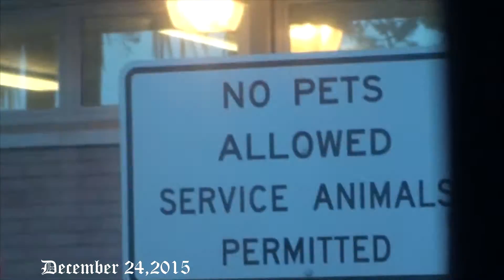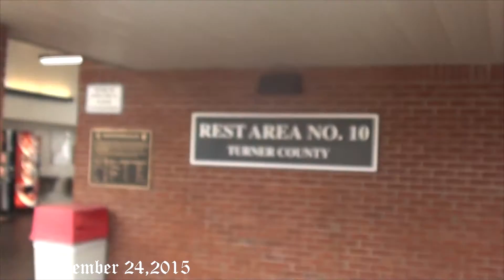Christmas/New years vlog|2015|2016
Hello everyone!
This is my first vlog and I hope you guys enjoy!
I am mainly putting this up for myself and my family so everyone can have a place to go and see it at anytime.
We had completely different plans for the holidays and they changed all of a sudden and we ended up spending time up north at my dads house!
Super excited to be able to spend christmas with my little sisters and my family.
I hope everyones holidays were amazing!
Sorry I havent posted in a while. Ive been in some serious pain. In and out of the doctors and I have an upcoming surgery later this week so once this is all done and said with (hopefully)
I plan to get on a more regular schedule!
Love you all so much and welcome all my new subscribers !

Use code - makeupbytiffanytxoxo
 for your first month free. Exchange as much as you would like in that month. cancel anytime.

LETS CHAT!!

xoxoxo Tiffany